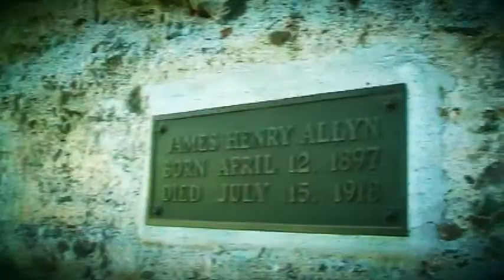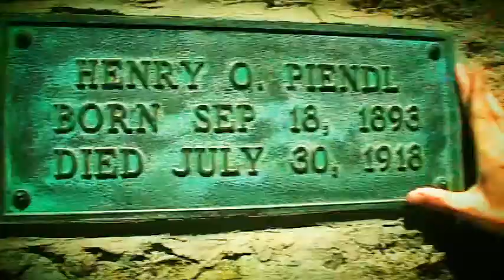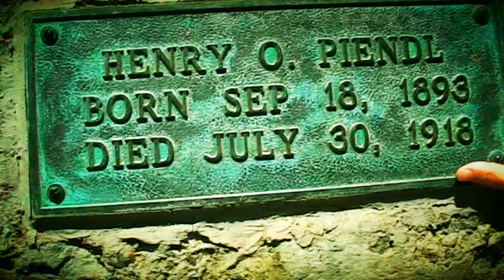STONEHENGE'S GHOST. THE WAITING WIDOW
Oh Good Golly, Ghouls!
Every time I watch my own film short, I cry...it never fails!
 It's just so sad to me to watch a person lose the love of their life! That look on her face when she realizes she is dead as well, and her lover and her will always be seperated through time and space, lost forever,  a cherished connection never to be bound again! She travels through moments of awareness only to be thrown back into oblivion, and forever repeating her demise through suicide. What a tragic end for both of them! War that tears family's apart, suicide and addiction, that cuts our pain short, and those of us that survive, only to be reminded, we too, will end, like all things in life.